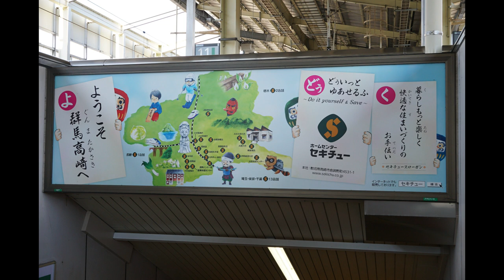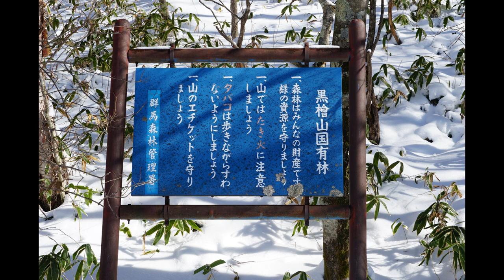Choo Choo Train ・・・Cover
平日、休みが取れたので赤城山へ・・・♪